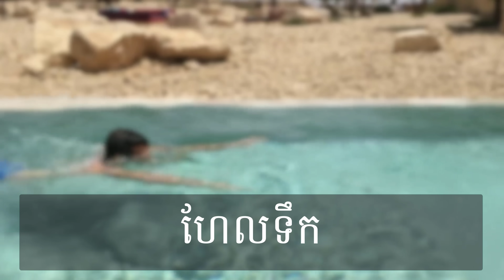រៀនអាន កខគឃង ព្យញ្ជនៈ ៣៣ តួ - Khmer class 1 - Learning Kids មេរៀនកុមារ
សួស្តីកូនៗ តោះយើងរំលឹកមេរៀន និង រៀនអាន កខគឃង ព្យញ្ជនៈ ៣៣ តួ -  Khmer class 1 - Learning Kids មេរៀនកុមារ ជាមួយបងទន្សាយទាំងអស់គ្នា
កូនៗចេះអាន កខគឃង ហើយឬនៅ តោះរៀនអានជាមួយបងទន្សាយទាំងអស់គ្នា
បងទន្សាយមាន លក់សៀវភៅជា PDF សម្រាប់ប៉ាម៉ាក់ ទុកបង្រៀនកូនៗ មានទាំង ព្យញ្ជៈភាសាខ្មែរ ស្រៈនិស្ស័យ រៀនលេខ. ផាត់ព័ណ និង ABC ដែលអោយកូនៗចូលចិត្ត រៀន សរសេរ ផាត់ព័ណ ។
រាល់ឯកសារទាំងអស់ទុកក្នុង Telegram ប៉ាម៉ាកងាយស្រួលទាញយកប្រើប្រាស់គ្រប់ពេល​ និងប្រើបានរហូយ
 តំលៃត្រឹមតែ 40000៛​(10$) ប៉ុន្នោះ។
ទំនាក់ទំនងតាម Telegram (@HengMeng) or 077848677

ឧបត្ថម្ភ ម្ចាស់ផលិតវិដេអូ៖
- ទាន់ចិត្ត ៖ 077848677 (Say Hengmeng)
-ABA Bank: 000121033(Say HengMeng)